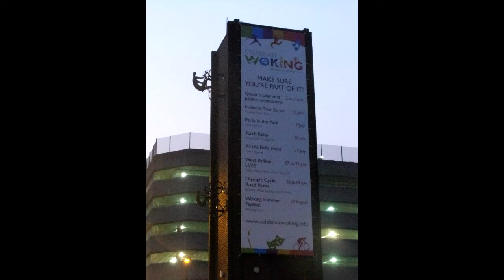Sara Holmes - Willow Cyclists - Celebrate Woking 2012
Sara has created this installation as part of Woking's Celebrations for London 2012.

WOKING'S Willow Sculpture project has been awarded the Inspire Mark by the London 2012 Olympics programme.

The project to create a peleton of more than 60 willow cyclists started in October, and the results will be exhibited on the Olympic Road Race Cycle Route which goes through the borough this July.

Around 5,000 children from 15 schools worked with artist Sara Holmes to create the unique willow cyclists.